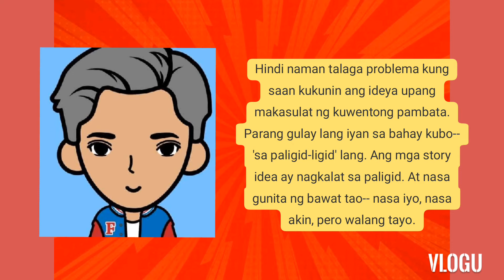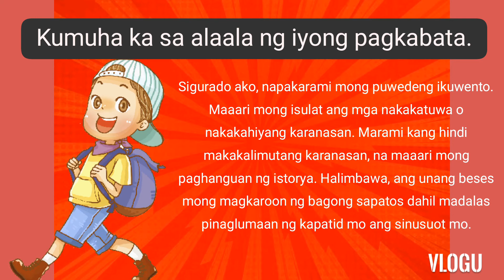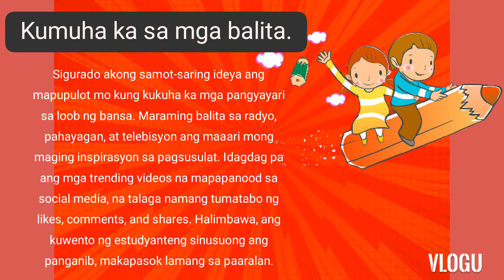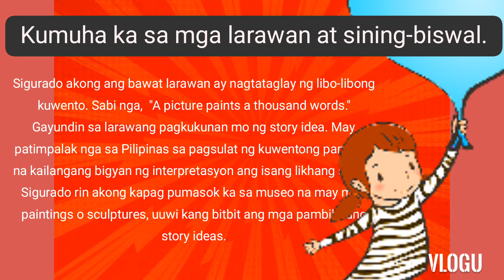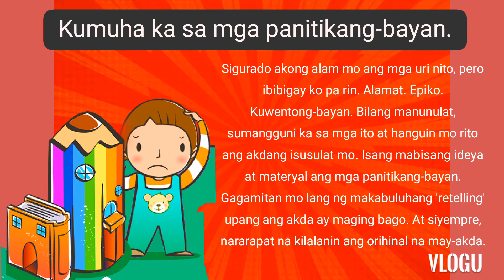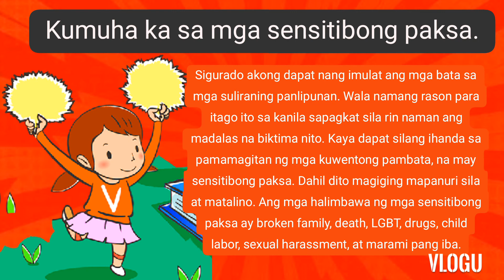Story Ideas: Saan Kukunin?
Hindi naman talaga problema kung saan kukunin ang ideya upang makasulat ng kuwentong pambata. Parang gulay lang iyan sa bahay kubo-- 'sa paligid-ligid' lang. Ang mga story idea ay nagkalat sa paligid. At nasa gunita ng bawat tao.